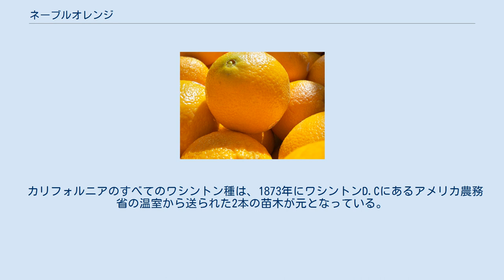ネーブルオレンジ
ネーブルオレンジ (Navel Orange) は、柑橘類でオレンジの一種である。
 バレンシアオレンジと並ぶよく知られた、早生のスイートオレンジである。
果頂部にへそ(navel)に似た窪みがあることからこう呼ばれる。
冬から春にかけて多く流通し、生食やジュースに利用される。
旬は3月から4月。
日本ではカリフォルニア産が多く輸入されるほか、国内生産も盛んで、オレンジ類としては国内で最も生産量が多い。
広島県、和歌山県、静岡県、愛媛県が主産地で、特に広島県瀬戸田町が一大産地として知られる。
また枝変わりの品種も育てられ、静岡県産の「白柳ネーブル」や「森田ネーブル」などの品種が人気である。
バレンシアオレンジは酸味が強いのに対し、ネーブルオレンジは甘味と酸味のバランスがよくバレンシアオレンジよりも生食に適している。
 日本における2010年の収穫量は6,339 トンであり、その内訳は広島県33%、静岡県25%、和歌山県17%である。
 ネーブルオレンジの品種には、「ワシントン (washington) 」、「トムソン (tomson) 」、「ナベラーテ (navelate) 」、「バイアニーニャ (bihianinha) 」、「鈴木」、「丹下」、「清家」、「福本」、「楠本」「村上寅」等がある。
 カリフォルニアのすべてのワシントン種は、1873年にワシントンD.Cにあるアメリカ農務省の温室から送られた2本の苗木が元となっている。
カリフォルニアのオレンジ産業の基礎を築いた親木は、国定歴史建造物に指定されている。